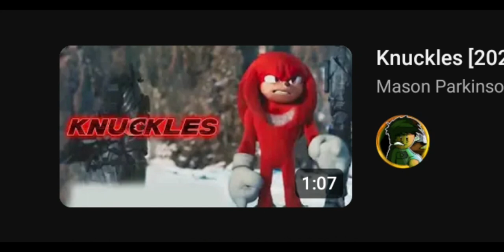HAPPY 30th Birthday to Knuckles from Sonic the Hedgehog! (February, 2, 1994)